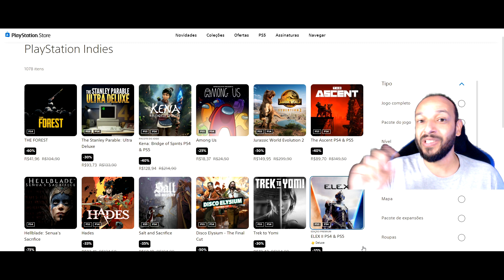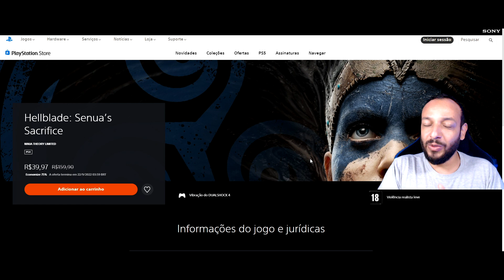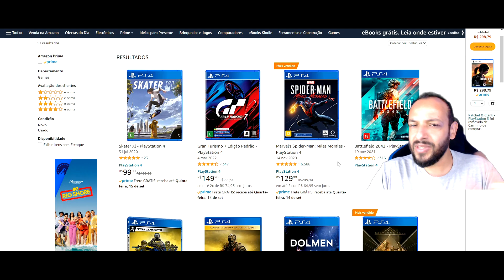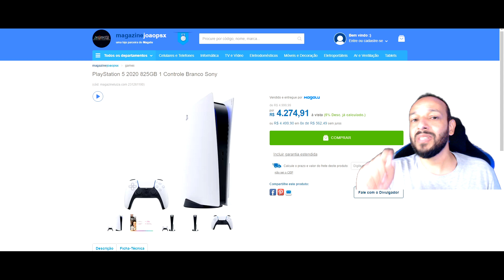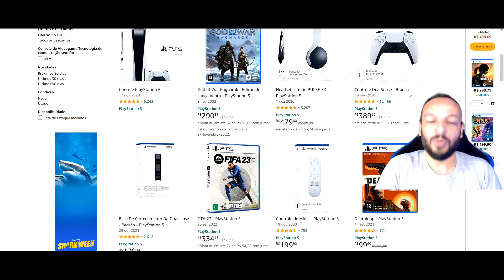JOGOS QUE NÃO APARECEM NA PS STORE DO PLAYSTATION 5, SALDÃO DO CLIENTE e ASSASSIN´S CREED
►Saldão do Cliente Amazon
►PlayStation®5 + Horizon Forbidden West
►Controle Dualshock 4 - PlayStation 4 - Preto
►Headset sem fio PULSE 3D - PlayStation 5
►Horizon Forbidden West Edição Padrão - Playstation 4
►Jogos PS4
►Console PlayStation 5
►Console PlayStation 5 Digital
►Vai comprar qualquer coisa na Amazon ?

►Promoção Saldão do Cliente na Amazon

00:00 Introdução
00:20 Jogos que não aparecem na PlayStation Store do PS5
04:09 Saldão do Cliente na Amazon
06:04 Ubisoft apresenta RoadMap de Assassin´s Creed
07:49 Inscreva-se